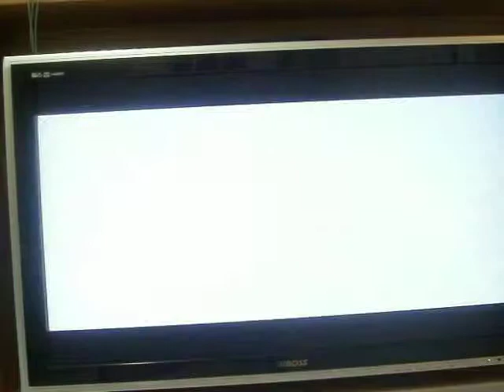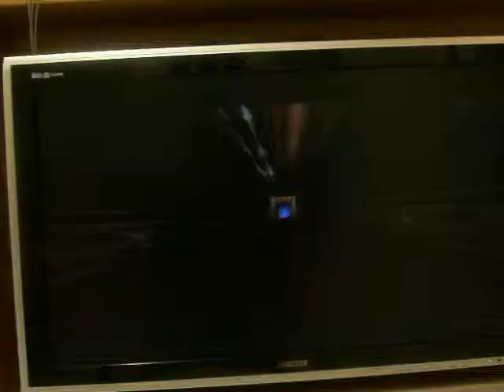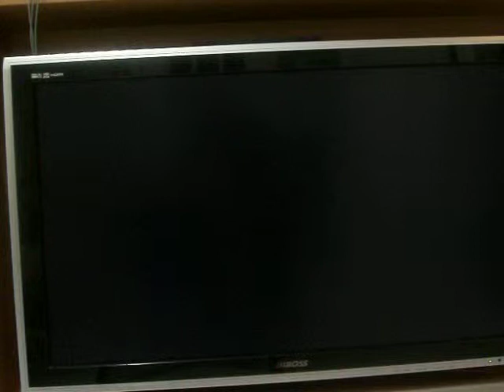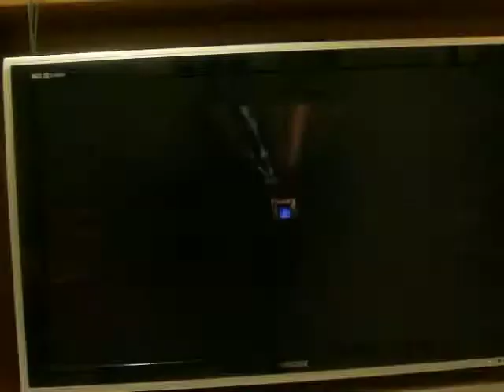Let's play zelda oot part 41